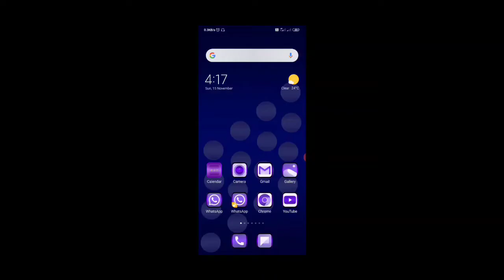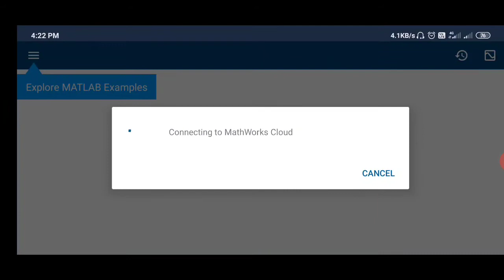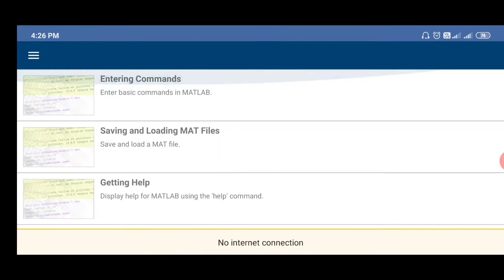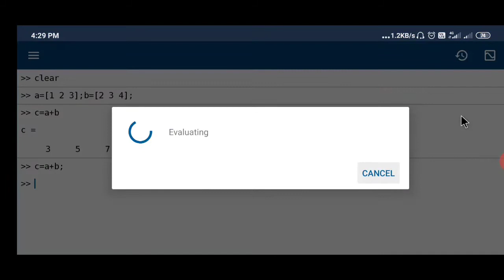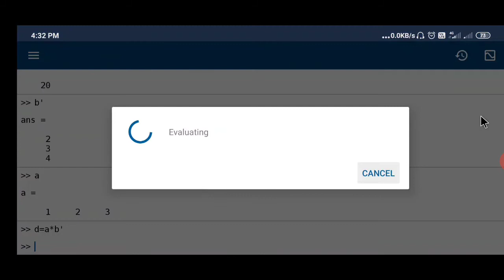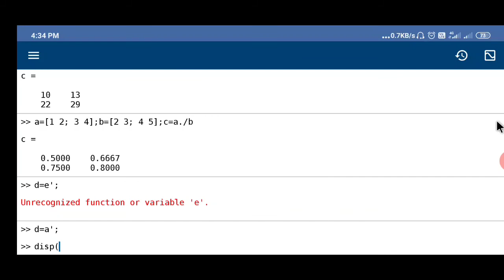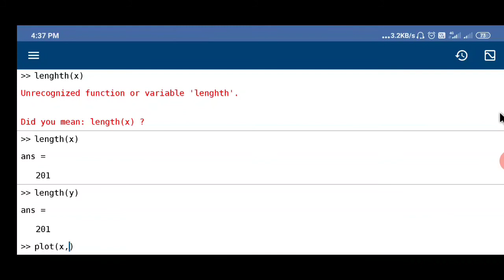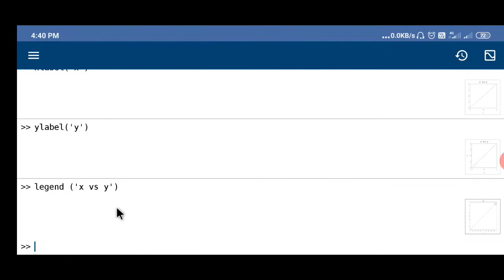Matlab on Android mobile// installation// matrix operations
In this video lecture details description of installation, basic commands, matrix operatiins, plotting with plot customisations are shown.